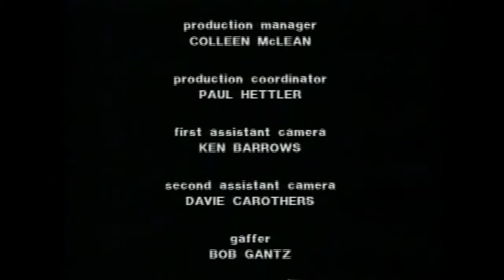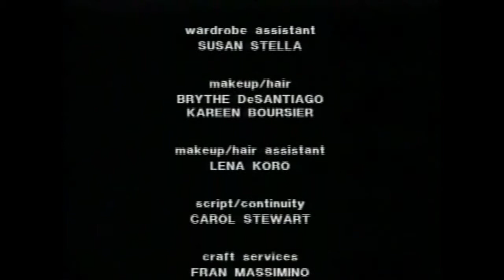Steve Miller Band Blues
A Steve Miller Band blues special